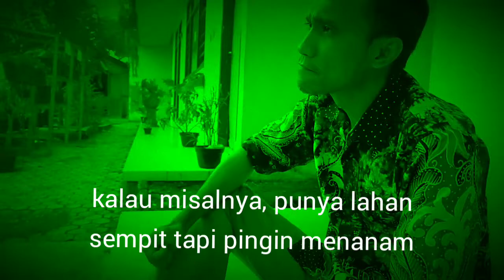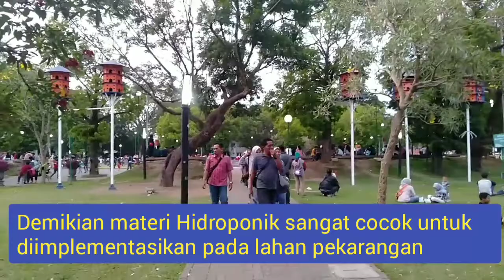Cara Membuat Instalasi Hidroponik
Hidroponik adalah salah satu cara bercocok tanam dengan menggunakan air dan tambahan nutrisi yang terukur. Pekarangan ataupun lahan sempit sangat cocok karena struktur instalasi bisa disesuaikan dengan ketersediaan ruang. Pemenuhan gizi keluarga akan tercukupi dan kemudian disuatu saat bisa menjadi sumber penghasilan. Timba ilmunya disini ya.
Trimakasih pada teman teman yang telah mengikuti materi Hidroponik yang di sampaikan oleh Ibu Elia Desi Safitri.